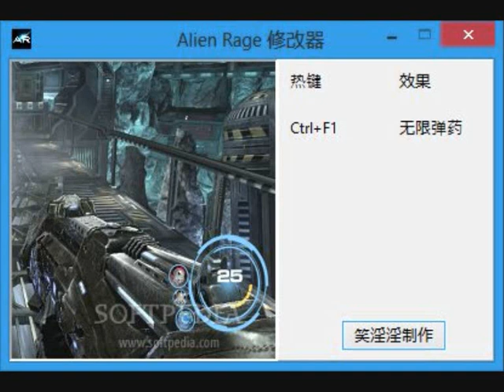Alien Rage Trainer 1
Alien Rage 1 Trainer